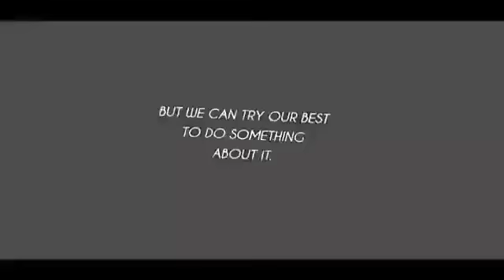WE NEED TO STOP ARTICLE 13!!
Youtube will be blocked by Article 13!
We need to stop Article 13! By sharing this video, tell everyone you know!